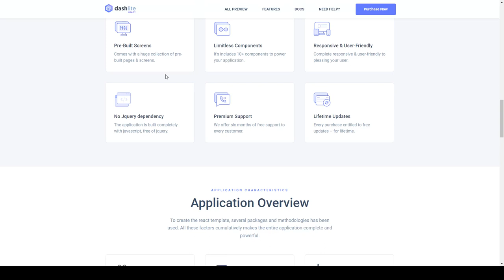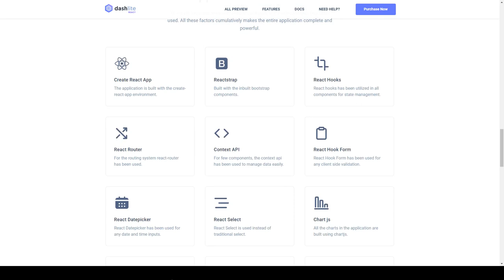DashLite - React Admin Dashboard Template admin dashboard 14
ThemeForest Files Included CSS Files, Sass Files, SCSS Files, JS Files

 Columns 4+

 Layout Responsive